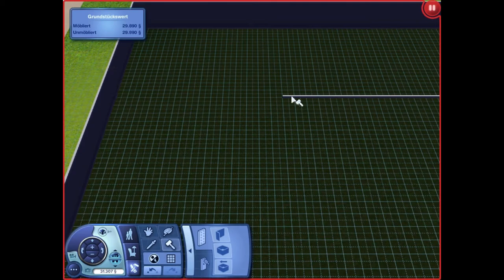Let´s Play The Sims 3 #8 Der erneute Umzug (German/HD)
Let´s Play The Sims 3: Hallo und herzlich willkommen zu einer weiteren Folge "Let´s Play The Sims 3" mit mir dem Thomas von PlayerGeddon. In der heutigen Folge werden wir nochmal umziehen, da ich Intelligenz Bolzen vergessen habe zu speichern ^^. Viel Spaß! :D